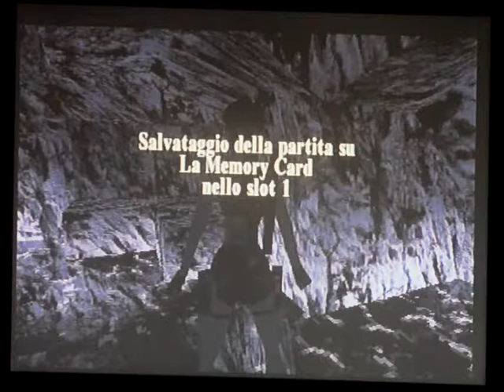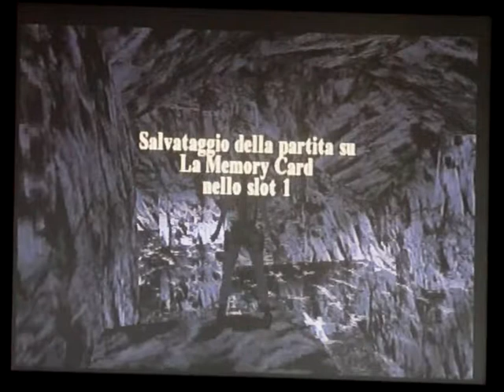9) Let's Play Tomb Raider III [ITA] - 100% - Livello 3: Il Fiume Gange (1/3)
Questo è il primo livello della serie: "livelli da bestemmioni". Perchè? PERCHE' E' UN FOTTUTO LIVELLO A BORDO DI FOTTUTI VEICOLI ECCO PERCHE'! E come se non bastasse, abbiamo segreti difficili da raggiungere e molte strade diverse da seguire per terminarlo, ma sbagliate la strada soltanto una volta e potrete dire addio a qualche segreto. Unica cosa positiva, è che nonostante il tempo stimato sia più o meno quello delle rovine del tempio, lo si può completare in molto meno tempo. In questo episodio ci concentreremo sull'ottenimento dei primi due segreti.
LIVELLO 3: IL FIUME GANGE

Difficoltà: Media
Segreti: 5
Tempo stimato: 40/55 minuti
Tempo impiegato da me: 00:19:55
Nemici: 36 (5 serpenti, 24 scimmie e 7 uccelli)
Oggetti speciali: 6 (4 chiavi Ganesha e 2 scimitarre)
Oggetti: 23 (5 munizioni fucile, 5 munizioni uzi, 2 munizioni MP5, 3 munizioni aquila del deserto, 3 confezioni di razzi, 4 arpioni e 3 razzi)
Medikit: 7 (2 grande e 5 piccoli)
Cristalli di salvataggio: 7